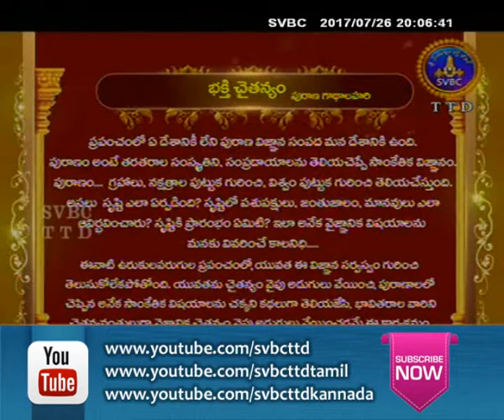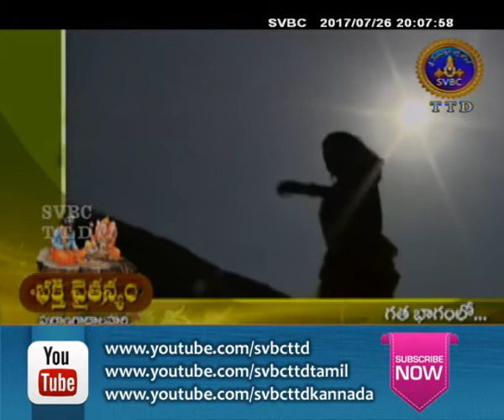SVBC TTD-Bhakti Chaitanyam Ep 66 26-07-17